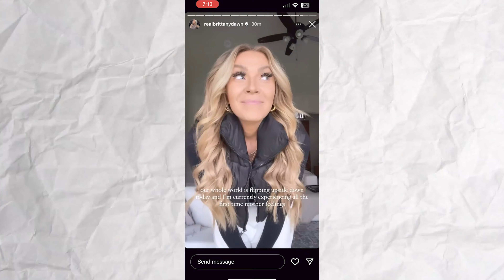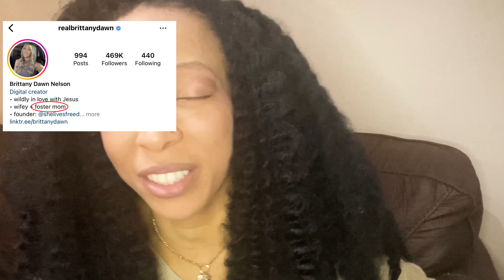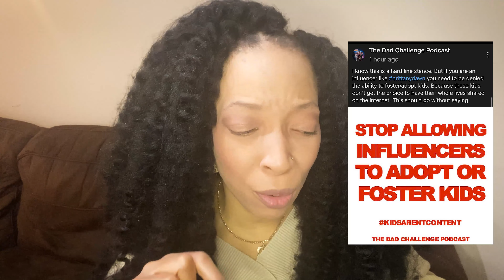Brittany Dawn: Fitness Influencer Scammer/Christian Influencer/Momfluencer | She's Now A Foster Mom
Brittany Dawn came to social media fame by posting her fitness journey online. She then began offering customized nutrition plans and coaching, however, customers quickly began complaining about recycled nutrition plans and unhelpful coaching texts. In February of 2022, the State of Texas filed a lawsuit against her for deceptive trade practices of her fitness plan scheme it claims violated consumer protection laws and misled followers with eating disorders who bought into it. The attorney general’s office seeks between $250,000 and $1 million in penalties and court fees.

She took some time off to rebrand as a Christian influencer and quickly came under fire for trying to escape accountability for her actions. She's shared her infertility struggles, miscarriages, and her desire to foster. This past week she got a foster child placed with her and she's been heavily criticized for using this child for monetary gains.  I discuss her many gifts.

0:00 - Intro
1:09 – Who Is Brittany Dawn?
6:22 - The Grift Pt. I: The Fitness Industry
15:50 - The Grift Pt. II: The Christian Faith
25:09 - The Grift Pt. III: The Mommy Vlogger
38:25 – Kids on The Internet

✔Rach Talk Live Review: I Went To A Rachel Hollis Personal Development Event So You Didn’t Have

✔ What I Eat in a Day to Lose Weight & My Daily Health & Fitness Routine | A Productive Day in My Life

✔Fat Acceptance is Lying to You! | Being Fat is Bad: My Warning to the Body Positive & Fat Activists.

I'm Kendra and I'm on a mission, to provide content that caters to you. I am (re)starting my health and fitness journey and along the way bringing you into my life.

Stick around for my positive words as well as:
🔸 What I Eat in a Day Vids
🔸 Weight Loss Tips
🔸 My Weight Loss Progress
🔸 Travel
🔸 Commentary
🔸 VLOGS